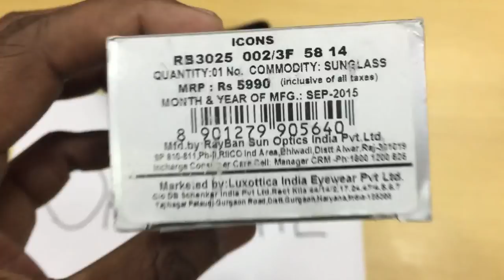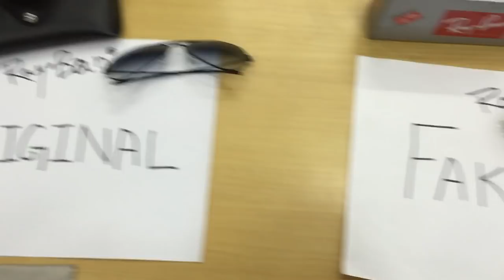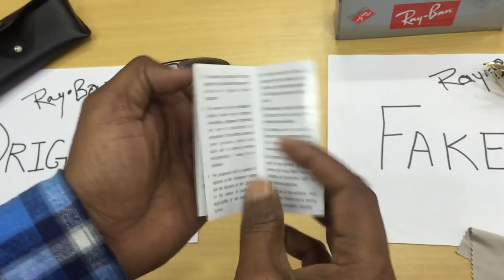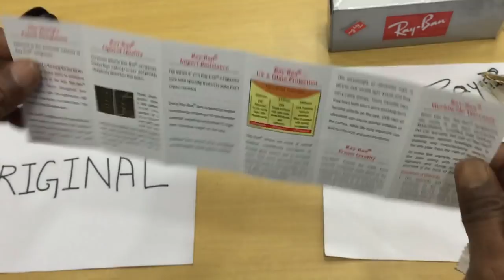How to Spot Fake and original RayBan Aviator Sunglasses RB 3025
Check the video and pics to spot difference between highest grade fake RayBan aviators and originals. These fakes are the highest quality I've ever seen. These fakes also have 'RB' etched on the left lens! Watch out to see the difference yourself. ,,,,,,,, hope you like it REAL vs. FAKE, :) enjoy
my RayBan original model-  RB3025 002/3F MEDIUM 58
AND FAKE ONE IS - RB3020 02/014